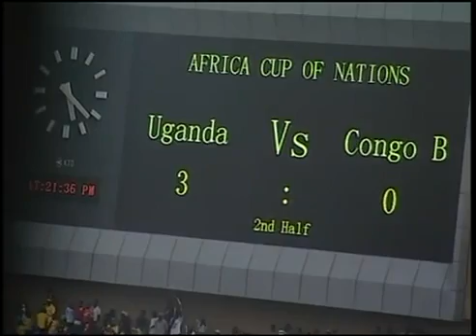Uganda - Kongo 4:0 (Full game)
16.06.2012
Uganda
Denis Onyango -
Simeon Masaba, Andrew Mwesigwa, Henry Kalungi, Godfrey Walusimbi -
Moses Oloya, Hassan Wasswa, Brian Umony -
Emmanuel Okwi, Geoffrey Massa, Mike Sserumaga
Trainer: Bobby Williamson

Kongo
Barel Mouko - Bruce Abdoulaye, Maël Lepicier, Fabry Destin Makita-Passy, Francis N'Ganga - Chris Malonga, Delvin Ndinga, Ulrich Nzamba - Dzon Delarge, Férébory Doré, Fabrice Onda

Changes:
Sserumaga 72. Min.  Ochan
Massa 83. Min.  Mudde
Okwi 90. Min.  Ssentongo

1:0  Mwesigwa 32. Min.
2:0  Walusimbi 50. Min.
3:0  Massa 64. Min.
4:0  Okwi 86. Min.